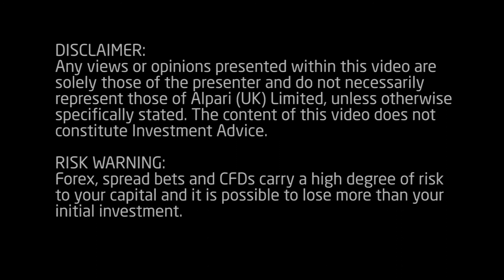Daily Market Update - 28 November 2013 - Alpari UK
0:10 Markets trading higher
0:23 Market volumes lower due to Thanksgiving
0:36 UK BoE financial stability report sees FLS focus shift
2:09 Germany coalition almost finalised